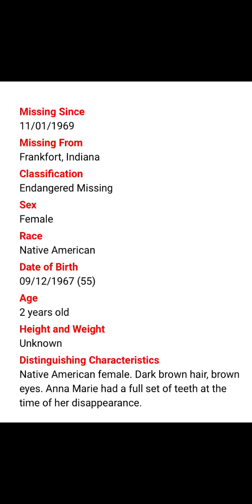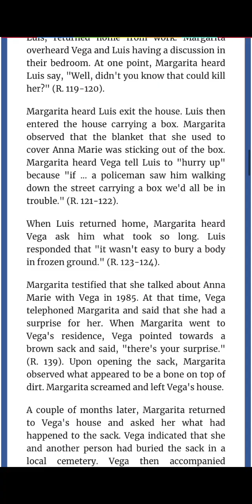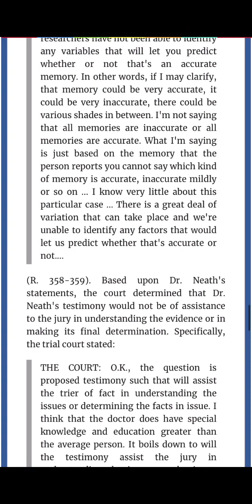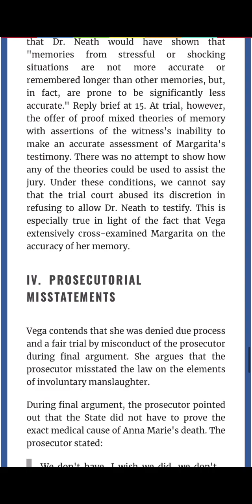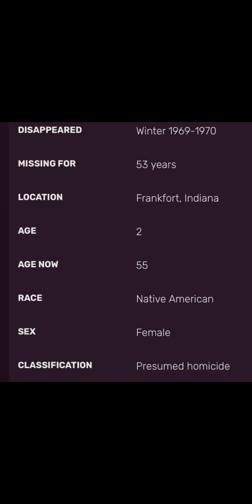MMIW Missing: Anna Marie Arguello, Frankfort, IN, late 1969 to early 1970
Anna Marie Arguello was two years old the time she went missing. She is presumed deceased, but her body has never been found. Her mother, Anita Vega, was convicted of her murder in 1994.

as well as the court information on her case. Thank you Mary for covering this.

Meaghan Good has hundreds of missing persons listed on her page and I so appreciate her hard work and dedication to make sharing stories in possible. I do additional, independent research in addition to this, but so appreciate Meaghan's efforts.